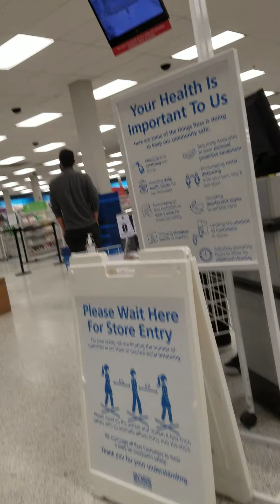Ross going out of Business.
What is happening  America?